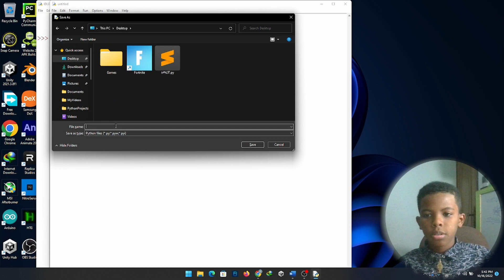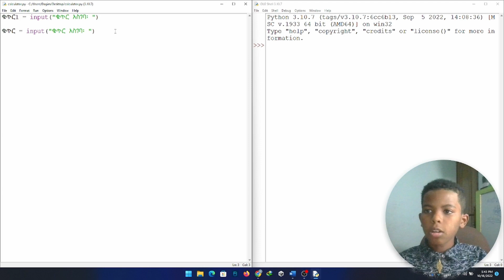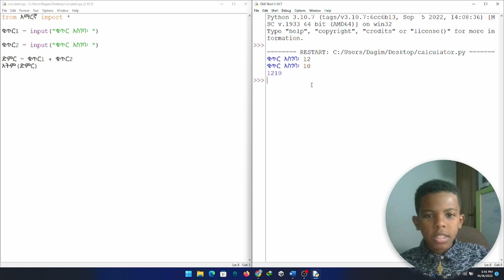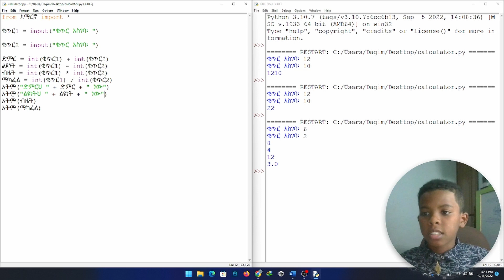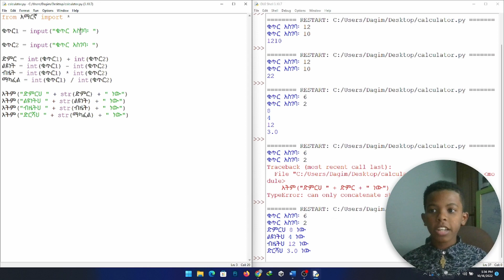Calculator | Python Lesson 6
Its Part 6, ክፍል 6 ነው
This is the 6th video in the series Coding in Python.I Hope to make it easy for  to follow the steps to learn python.

In this video, we will go through the basic STRING operations and I will introduce you to LISTS in Python.

ይህ በተከታታይ ለልጆች ኮዲንግ በ Python ውስጥ 6ኛው ቪዲዮ ነው። ልጆች ፒቶንን ለመማር ደረጃዎችን እንዲከተሉ ቀላል ለማድረግ ተስፋ አደርጋለሁ።

Python የፕሮግራም ቋንቋ ነው። ነፃ ነው፣ እና ለመማር ቀላል ነው። በዚህ ቪዲዮ ውስጥ ኢትዮጵያ ውስጥ ላሉ ወጣት ልጆች እና ልጆች ፓይዘንን በማውራት ብቻ አስተምራለሁ። ይህ እውቀት ገና በስፋት ባልተስፋፋባት ኢትዮጵያ ውስጥ ቴክኖሎጂን እና ሳይንስን የማስፋፋት ተልዕኮዬ የመጀመሪያ እርምጃ ነው።

ሰላም ለሁላችሁ. በአማርኛ ቋንቋ ለህፃናት እና ለጀማሪዎች የፓይቶን ቪዲዮ ማጠናከሪያ ትምህርት ክፍል 6 እነሆ። በዚህ ቪዲዮ ውስጥ ሁለት ቁጥሮችን በመጨመር ውጤቱን ከተጠቃሚዎች መጨመር ብቻ ሳይሆን ቁጥሮችን መቀነስ እና ማባዛት እና ውጤቱን ማሳየት የሚችል ካልኩሌተር እንፈጥራለን። በዚህ መማሪያ ፓይቶን !!!

Hello everyone. here is part 6 of my how to python video tutorial for  and beginners in amharic language. In this video we will be creating a calculator that can add two number and display the result not just add numbers from user but also able to subtract and multiply numbers as well and display the results. In this tutorial python!!!